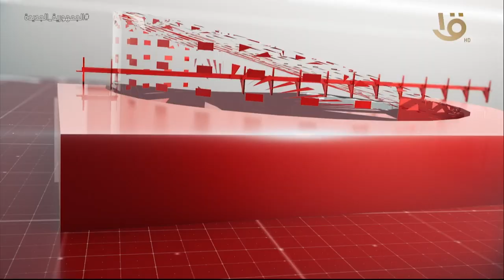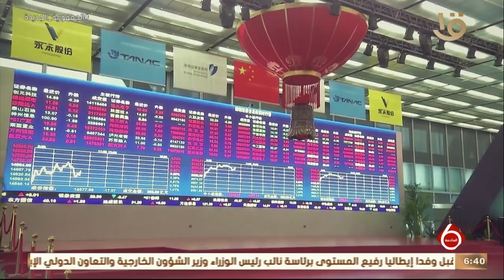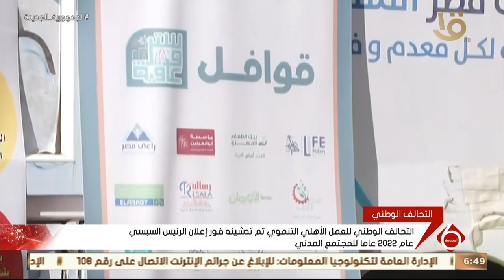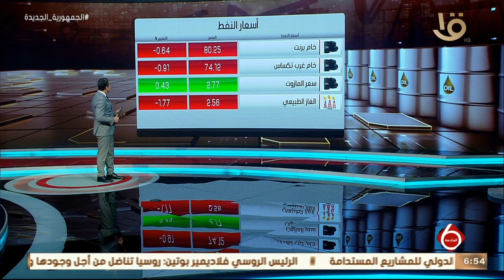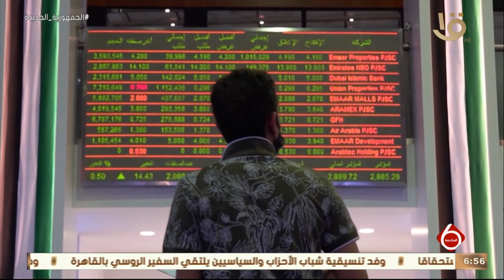نشرة السادسة | أهم الأخبار السياسية والاقتصادية محليا وعالميا.. 14-3-2023